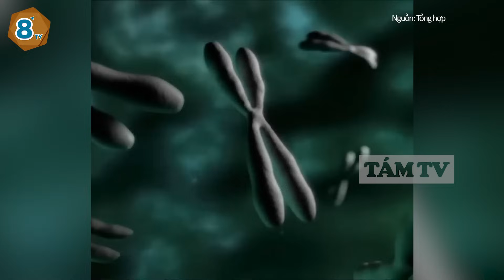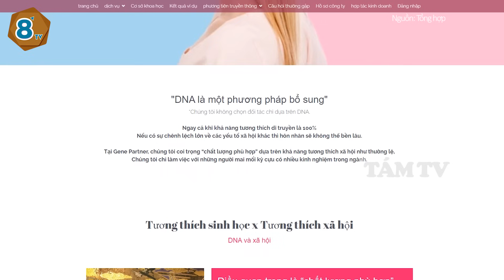Đường tình duyên trắc trở, nữ kỹ sư người Nhật đi XÉT NGHIỆM ADN để tìm nửa kia đời mình | TÁM TV